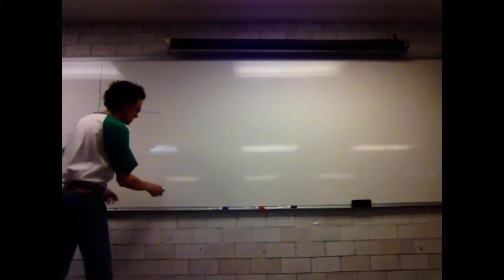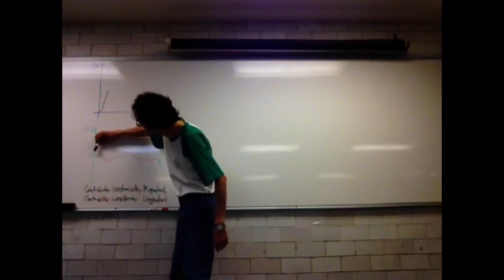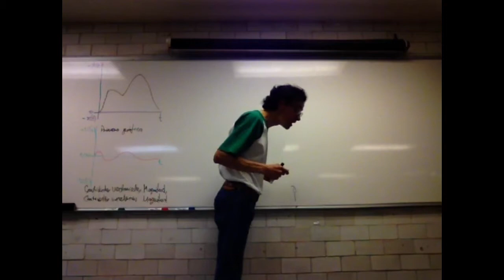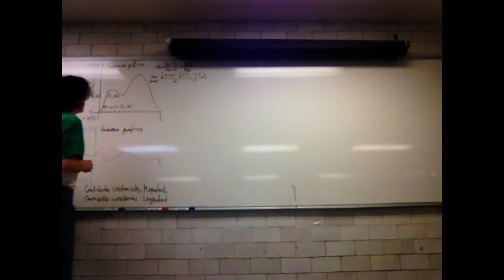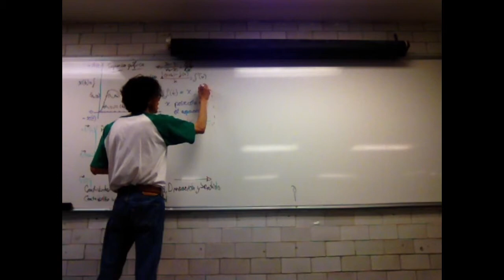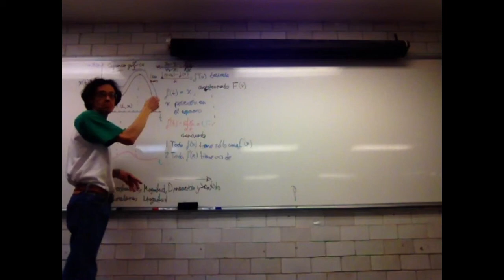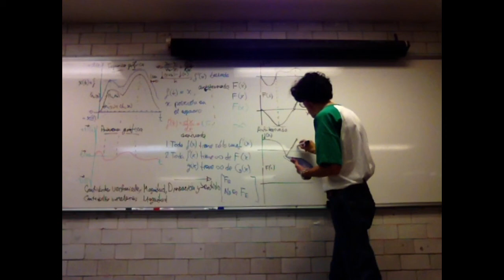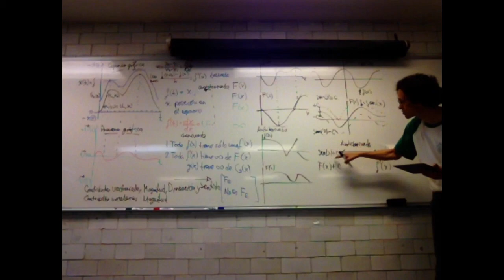Antiderivadas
14 de julio
Sesión 28. Integrales
5.1 Antiderivadas
Biomatemáticas II